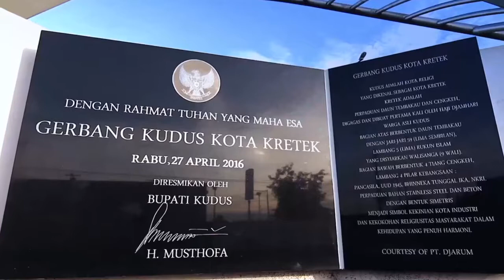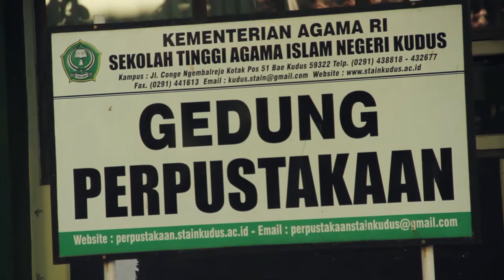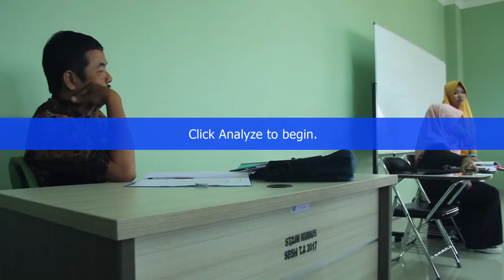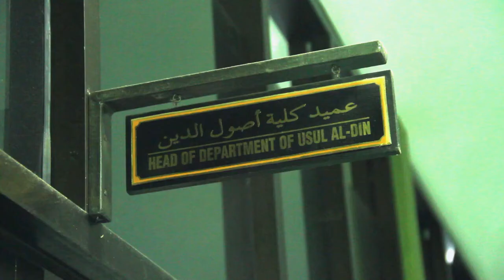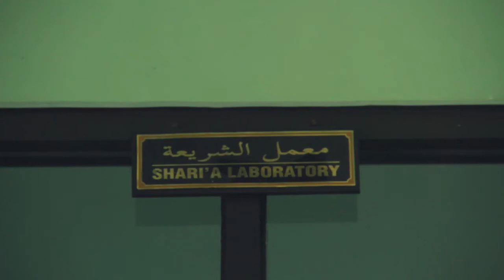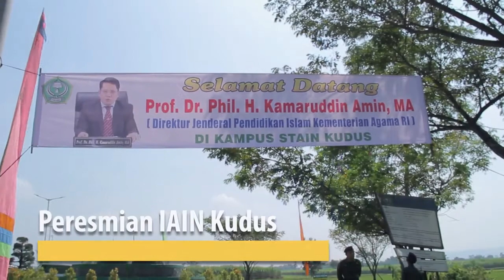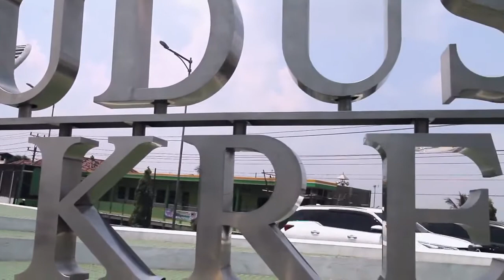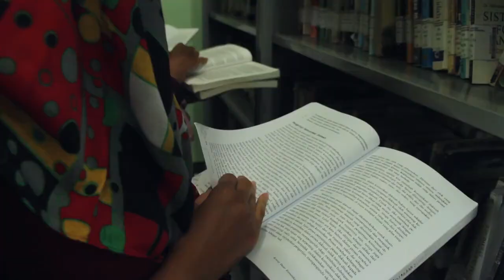PROFIL KAMPUS IAIN KUDUS